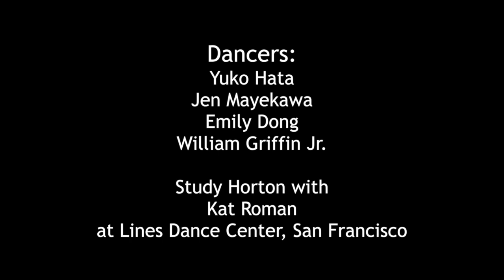Fortification#1 Modern Dance Technique of Lester Horton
Choreography: Lester Horton
Dancers: Yuko Hata, Jen Mayekawa, Emily Dong, William Griffin Jr.